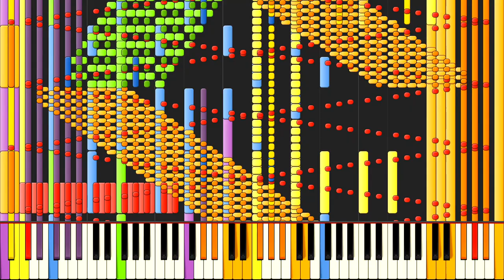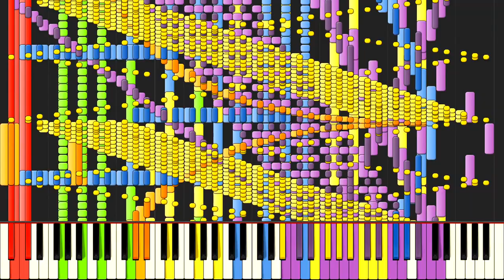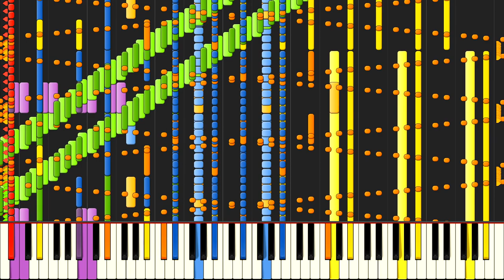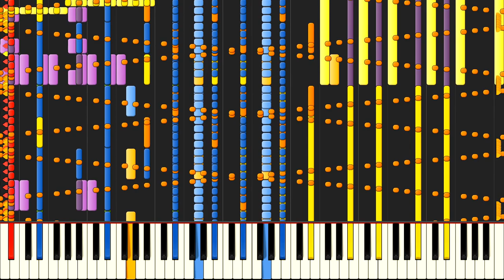[Black MIDI] The Revenant Gateway - YMI BM, Trainer Lydia and Aiyui - 367k notes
MIDI by: YMI Black Moon, Trainer Lydia and Aiyui
MIDI Visualizer: Synthesia
Soundfont: Casio CGP-700 Grand Piano by Elitastic

Used Synthesia cause its TrainerLydia's favourite lol :p